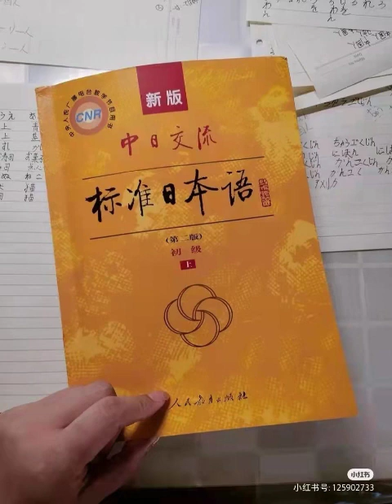日语教育11 2